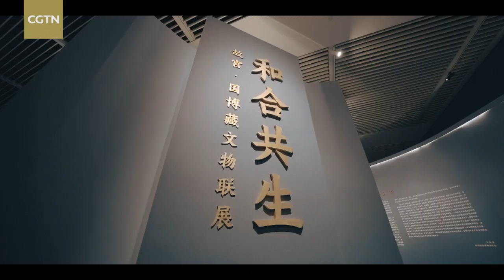Peng Liyuan visits National Museum of China with Philippine first lady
Peng Liyuan, wife of Chinese President Xi Jinping, on Wednesday visited the National Museum of China with Louise Araneta-Marcos, wife of Philippine President Ferdinand Romualdez Marcos Jr., who accompanied Marcos on his state visit to China.

They visited an exhibition jointly held by the National Museum of China and the Palace Museum, and recalled the history of exchanges between the older generation of leaders of the two countries and were pleased with the development of bilateral friendly relations.